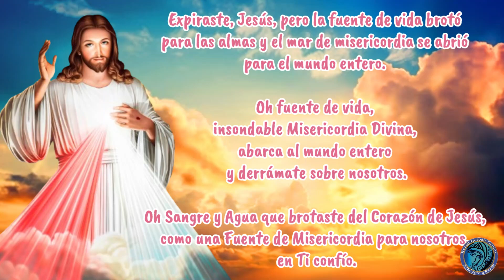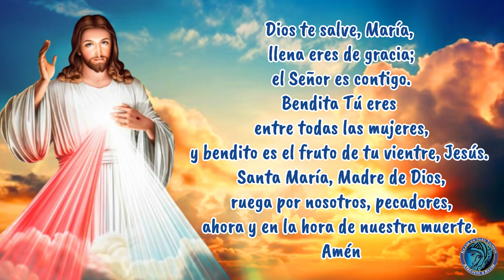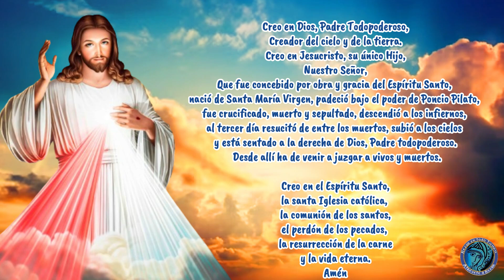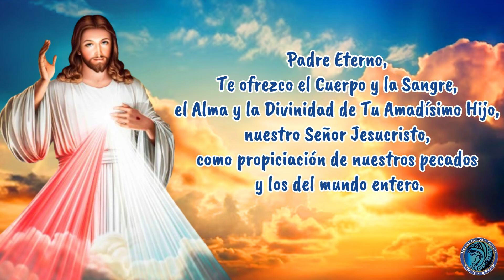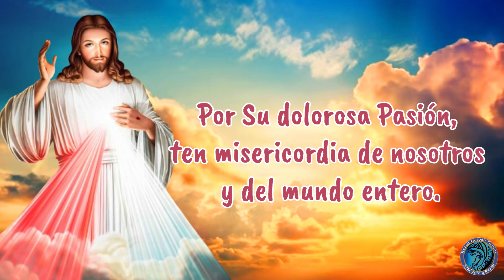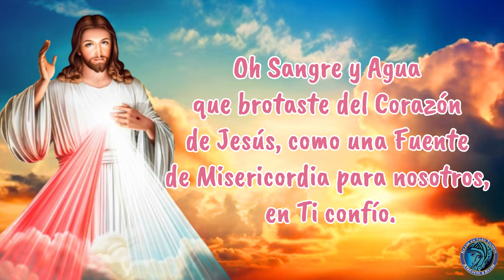CORONILLA A LA DIVINA MISERICORDIA DE HOY ✟ DOMINGO 20 DE OCTUBRE 2024 ✟ Camino Neocatecumenal.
CORONILLA A LA DIVINA MISERICORDIA DE HOY,  DOMINGO 20 DE OCTUBRE DEL 2024. PEDIMOS POR LA PAZ DEL MUNDO.🙏🙏

CORONILLA A LA DIVINA MISERICORDIA DE HOY.  20 OCTUBRE 2024.
CORONILLA. coronilla. divina misericordia. coronilla a la divina misericordia
por tu dolorosa pasión ten misericordia de nosotros y del mundo entero.

Rezamos por cada intencion que sea presentada, dejanos en los comentarios tus oraciones y te alludaremos a rezar.

coronilla de hoy. divina misericordia